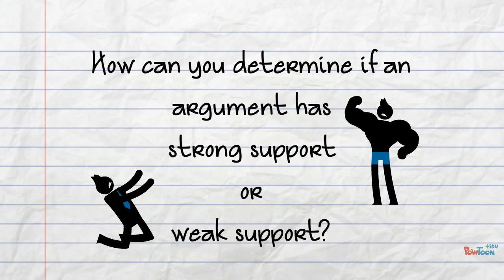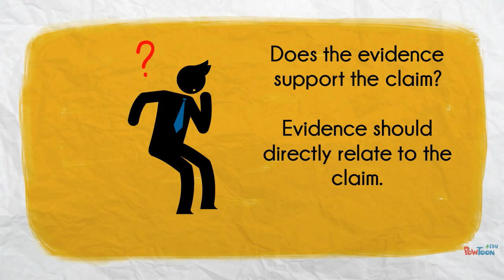Evaluating Evidence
Mini-lesson on Evaluating Evidence for WTCC Fundamentals of College Reading and Writing MOOC.